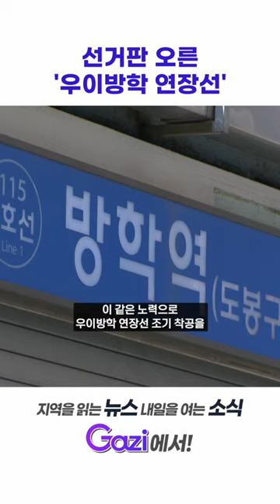선거판 오른 '우이방학 연장선'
2024년 3월 25일 서울뉴스
선거판 오른 '우이방학 연장선'… 도봉을 공약 경쟁